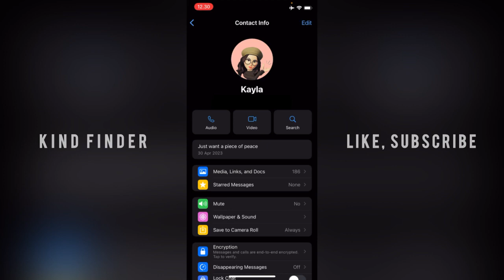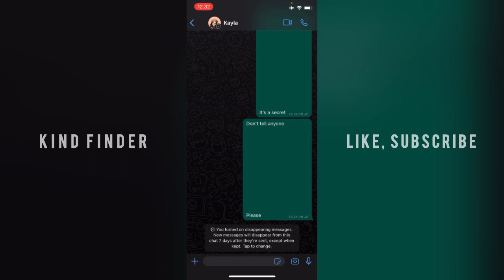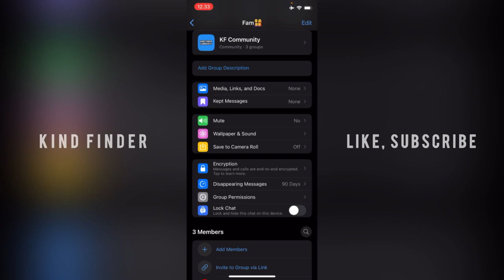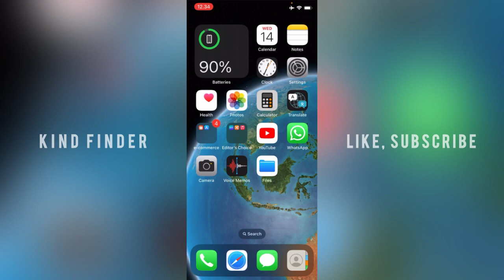Set Disappearing Messages On WhatsApp For iPhone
How To Set Disappearing Messages On WhatsApp For iPhone

If you want to know how to Turn On Disappearing Messages On WhatsApp For iPhone please check this out

Sincerely
Kind Finder